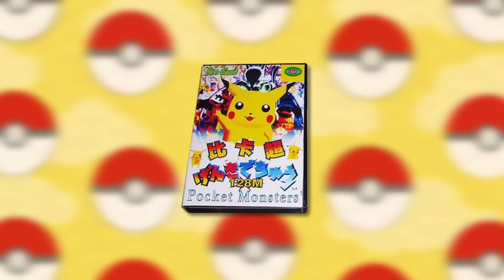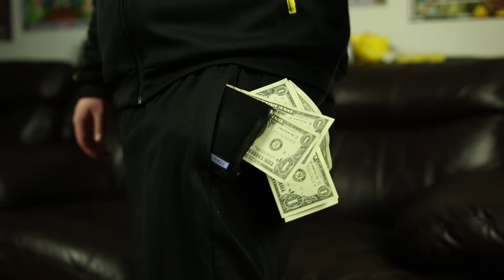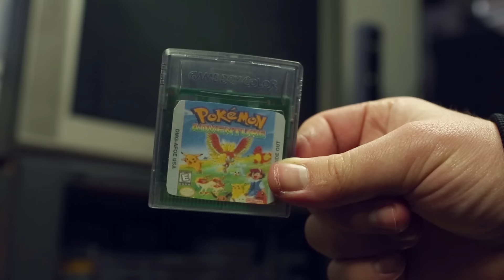Bootleg Pokémon Games - JonTron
Jon takes a look at the downright strange world of Bootleged Pokemon Games.

Brimstone levels of Rage : Shane's Editor